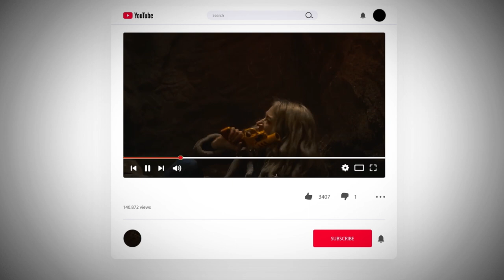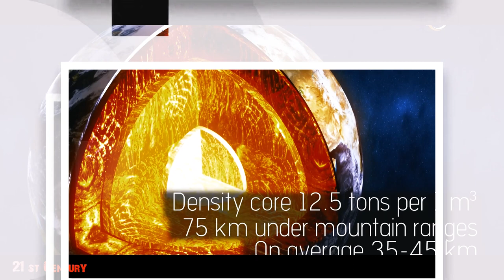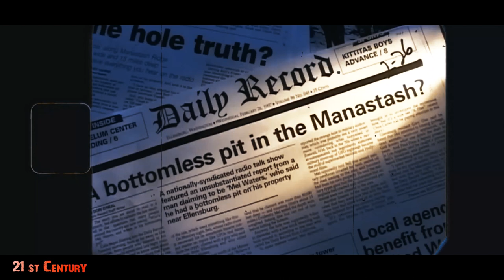The mysterious holes that appear around the world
This hole can be found in the middle of a city in Central America. To this day, no one knows what or who caused this enormous hole. Additionally, there are also mysterious deep blue lakes in Asia, an incredible number of sinkholes in Florida, and many other huge pits all over the world. They occur unexpectedly and basically destroy entire cities. It is very strange how these phenomena have become more and more present on the planet.

If we do not take action soon, we will be swallowed up by one hole or another. The chance to save ourselves is finally to discover why these depressions happen and how to stop them. To understand the reasons behind such holes, scientists decided to study similar natural phenomena that formed on Earth long before humans arrived. In the picture, these holes are usually deep, have a regular round shape, and look somewhat artificial, as if they were created by aliens, for example, near bottomless blue lakes.

They have attracted the attention of scientists for a long time, but it has not been easy to study them. There is always something that interferes and prevents researchers from finding the truth. That is why there are so many legends surrounding these celestial holes. For example, fishermen from the umbrella islands debunked a myth.

00:45 Have you liked the video yet?
02:00 Subscribe if you haven't already, leave your footprint, participate!

The videos do not have a negative impact on the original works.
The videos are of a transformative nature.
We only use the audio component and small video clips, only if necessary.